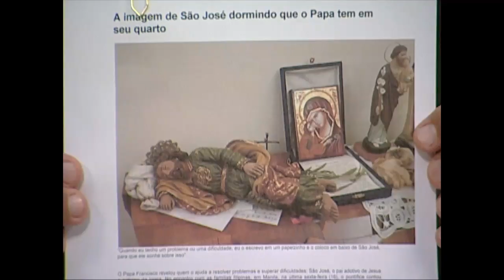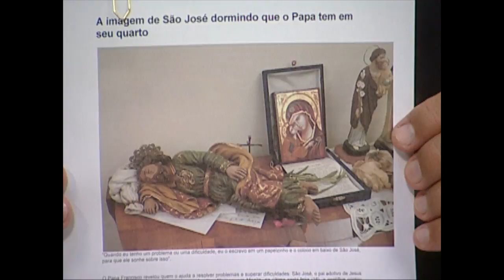Conversa com Meu Povo - 21/02/2016